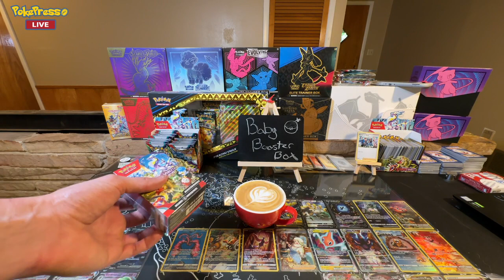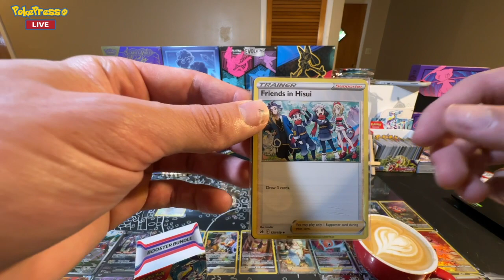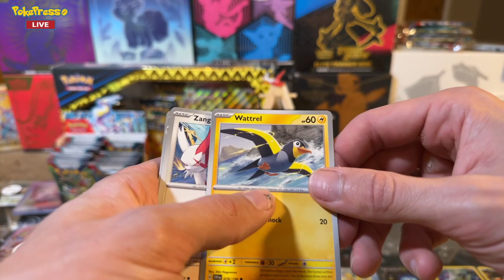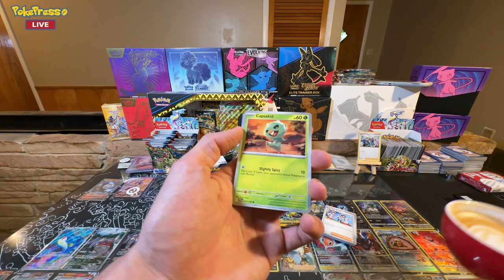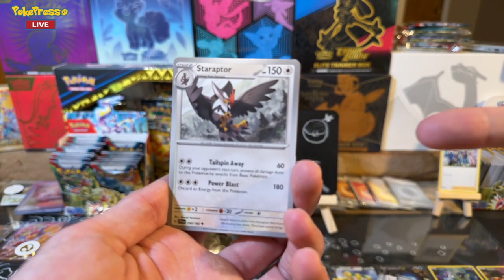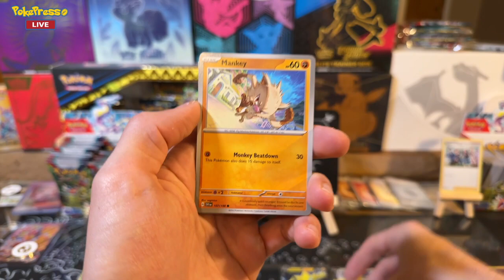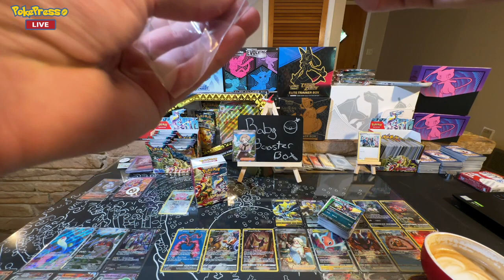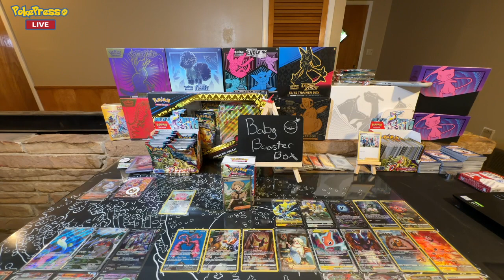Are Pokemon Baby Booster Boxes a hidden Gem | 6 packs ? hits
Pokemon Scarlet and Violet Baby Boosters are Cute but at retail you may want to get straight packs. That said they seem to always contain a single hit so if you can grab these in a bundle or negotiate a good price. They are simple but fun to open. Unlike Fusion Strike... Enjoy and have a great day,
Be Blessed

also, if you won a pack in any of the shorts Congrats my procrastination will leave you cardless until the end of the week when I mail them out all at the same time.